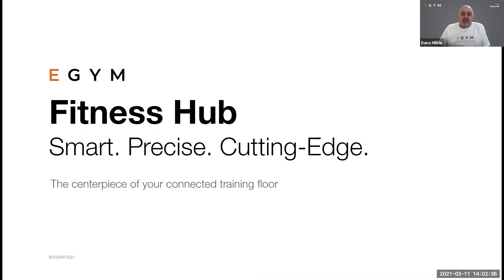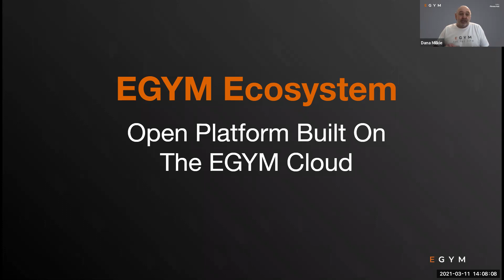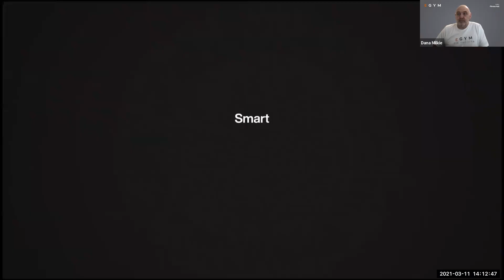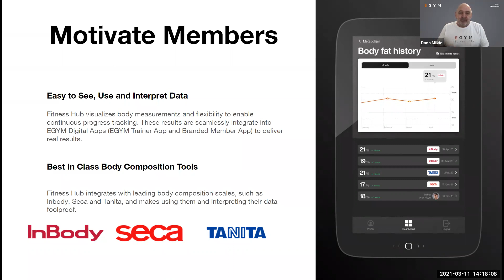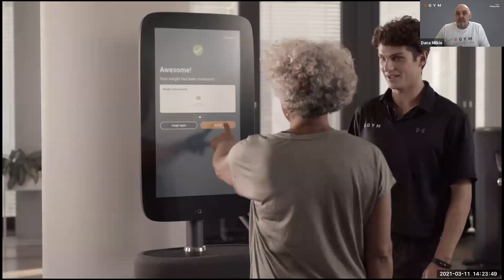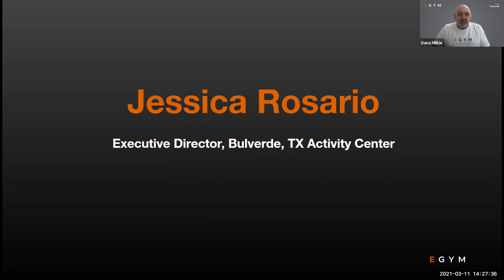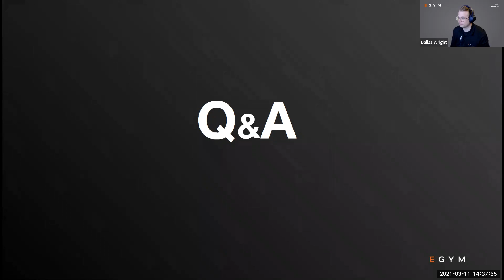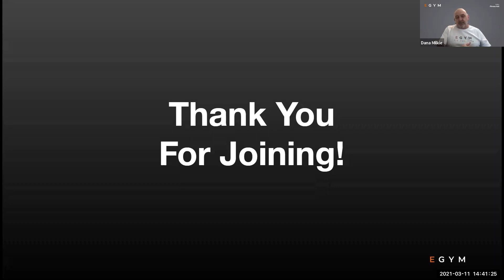EGYM Fitness Hub: Online Launch Event North America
We are ready to introduce a true game-changer for your training floor: The EGYM Fitness Hub! It addresses three of the most pressing customer needs in current times and transforms the entire member experience with:

1. Smart and touchless onboarding
2. Intuitive progress assessments
3. Motivating progress visualizations

Making it the perfect solution for the rapidly changing member profile of a post-pandemic world and a real exciter for your existing members to continue working out safely as COVID-restrictions persist!

Join us for our online launch event to see for yourself how Fitness Hub is the ideal solution to help you overcome the challenges of a post-pandemic world:

- Excite prospects with a quick, seamless, and exciting onboarding experience and convert them into members
- Safely and securely onboard new members, fully touchless
- Increase member loyalty thanks to an easy-to-understand way to measure and demonstrate progress
- Increase staff satisfaction thanks to the automation of repetitive and tedious, manual tasks freeing up their time to use their skills in the most effective way - personal interaction with members
- Increase member satisfaction thanks to an even more personal and personalized experience in your facility

Don’t miss out on this unique opportunity to learn how Fitness Hub will help you overcome some of the most pressing challenges in the fitness industry today.